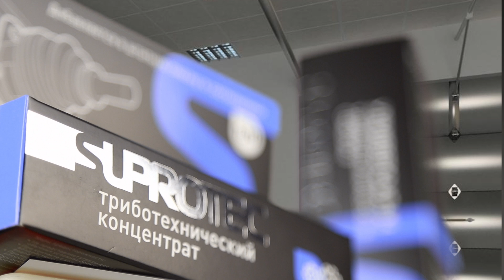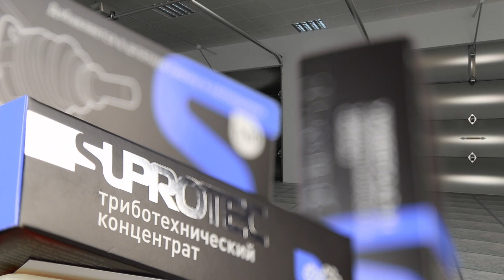новости Супротек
Коментарии закрывать не буду. )))))